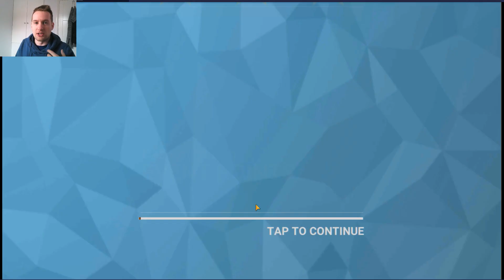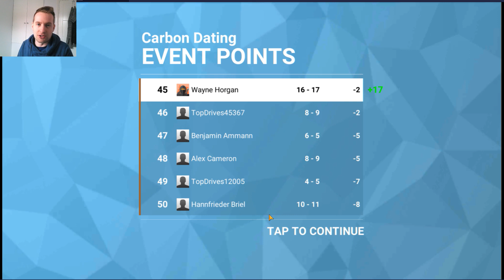5 Ideas To Improve The Game: Top Drives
In today's video I look briefly over the road map hutch provided at the beginning of April and give my thoughts on 5 things I think could be easily introduced to the game to make it more fun for everyone!! Enjoy